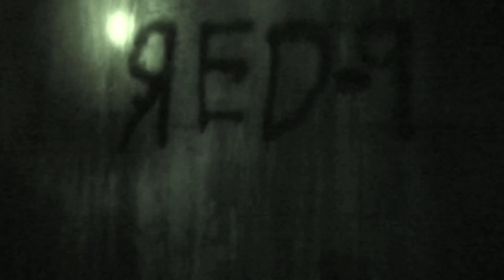Abandoned Missile Silo Exploration - Never Before Seen Footage 10 Years Later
Back in college my friends and I enjoyed urban exploring. One treat we found was a decommissioned Atlas E missile silo. We explored it multiple times after we discovered it but then one day it was fenced off and we wanted to respect who owned the property.

I made a short fun video from one of the first times we visited the site in November 2009.

Recently as I was going through some old hard drives I came across a lot of footage I never used. A lot of great information about this site and the history there.

Now over 10 years later I've put together this never before seen footage and I hope you can laugh along with my friends and I and also learn some cool stuff along the way.